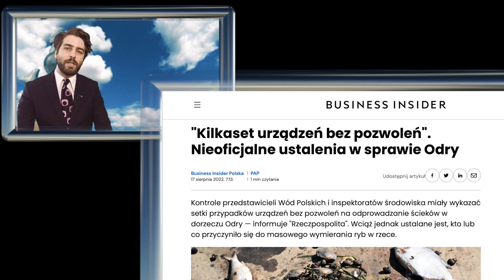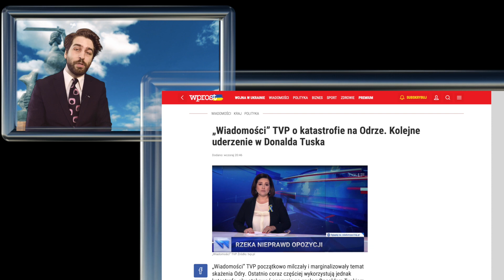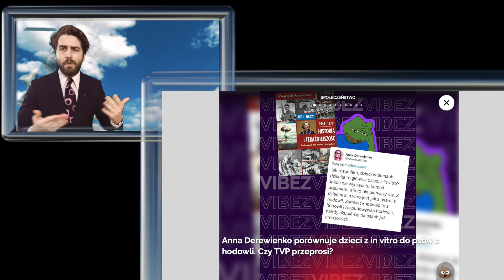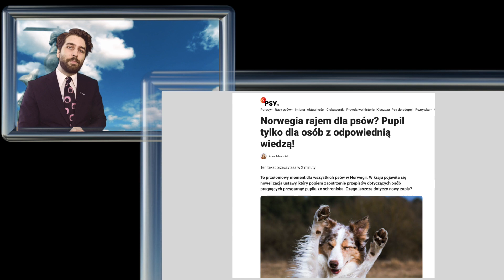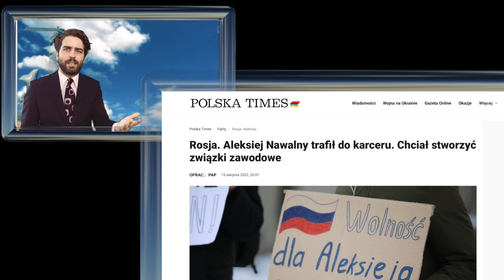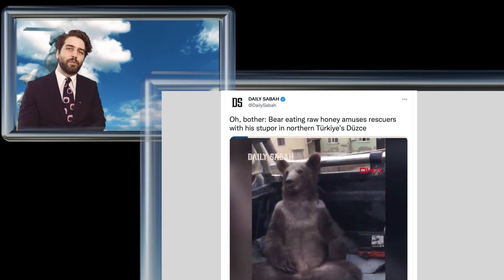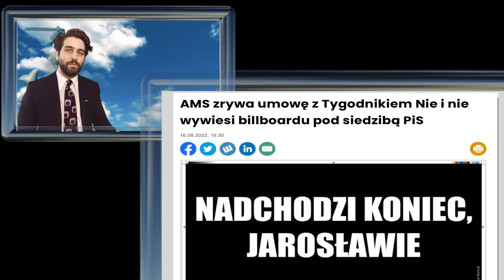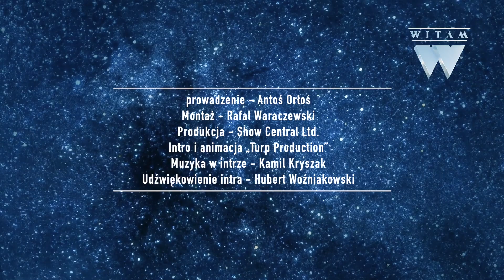RZĄD OLAŁ ODRĘ I WROCŁAWSKIE OKNO ŻYCIA DLA DOROSŁYCH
W dzisiejszym Witam jest o zatrutej Odrze i jak rząd sprawę olał a Niemcy są winni. W Witaminkach: podręcznik od HiT, Wrocławskie okno życia dla dorosłych i prosiątek. Jest też o egzaminach na posiadanie psa w Norawegii oraz jak to skradziono sztucznego gofra.

Antoś Orłoś, entuzjasta krytykowania absolutnie wszystkiego. Uwielbia obserwować świat polityki choć nie przepada za politykami. Marzy o zjedzeniu kiszonego śledzia przy dźwiękach Black Sabbath. Prywatnie lubi słuchać muzyki z winyli i oglądać stare horrory. Od dłuższego czasu prowadzi „Kącik muzyczny” w programie WTS na kanale Macieja Orłosia gdzie również jest prezenterem WTSBis.